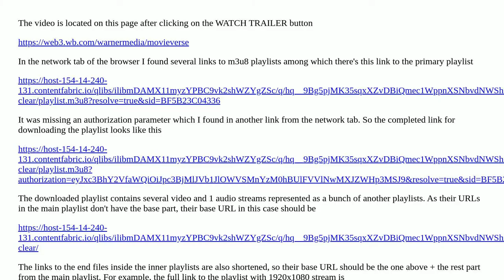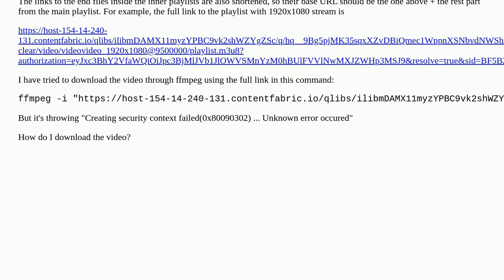Download m3u8 blob video using ffmpeg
A special thanks goes out to the community

  hls ffmpeg